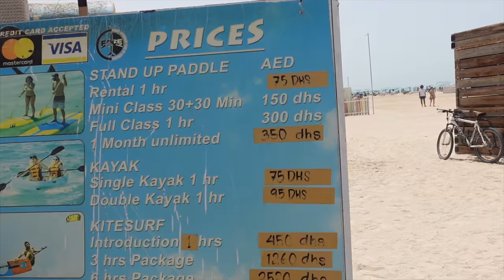Spend the weekend with us in Dubai 🇦🇪 | Kite Beach & Atlantis Waterpark